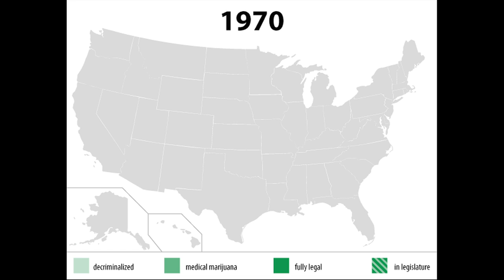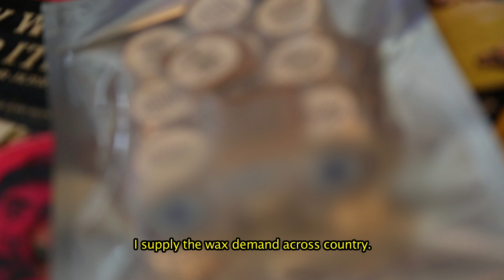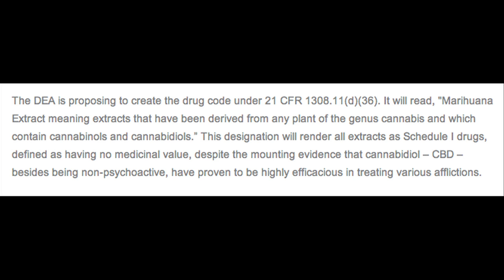"Dabumentary" A Documentary on Marijuana Wax Concentrates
A short documentary on the spread of marijuana wax concentrates. This video contains the process of making hash oil, the distribution and the use of wax concentrates. Filmed in Boulder, CO with shots from NYC. Shot in HD on a Canon 5d Mark III.

MUSIC (Sublime:"Smoke Two Joints", XXYYXX: "About You", Moderat: "A New Error")
MOVIE CLIPS (Reefer Madness, Cheech and Chong, How High)
HIGH TIMES ARTICLE BY MARK MILLER
WEEDLAWS GIF